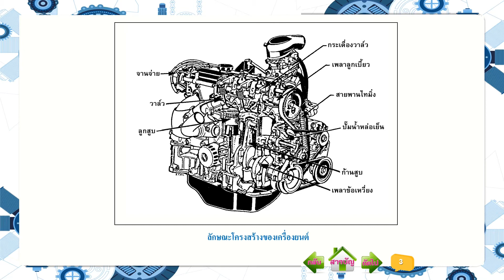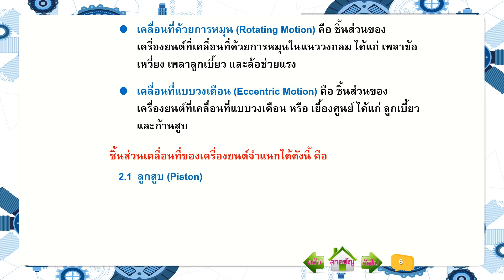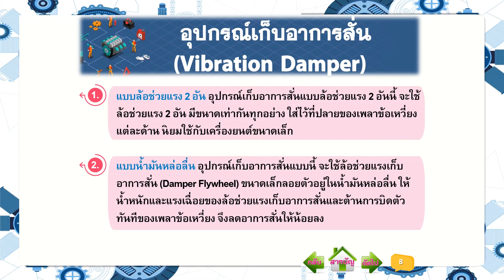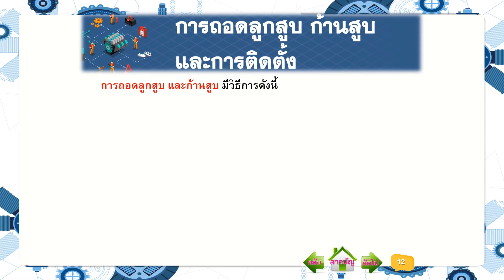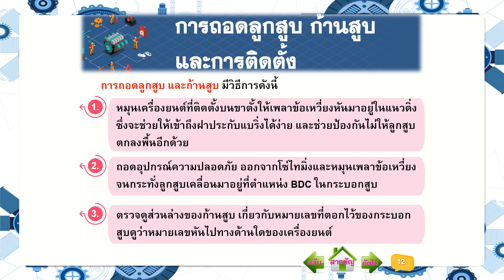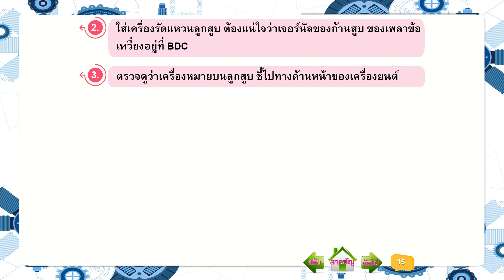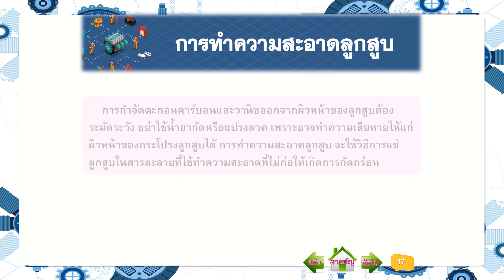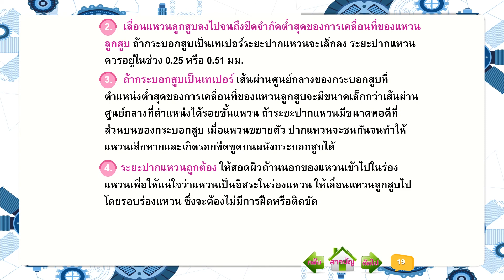โครงสร้างของเครื่องยนต์แก๊สโซลีน